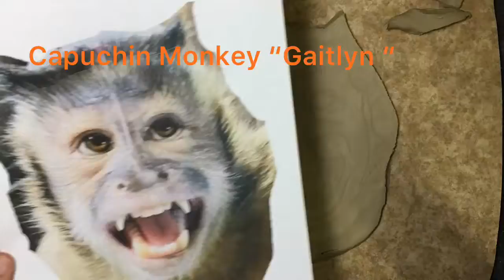Sculpting a Capuchin Monkey | Sondra Alexander Pet Portraits!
Hello my beautiful followers! Hit the "BELL" to get notifications! :)

The sculpting process takes approximately 5 hours. and order a plaque of your pet.